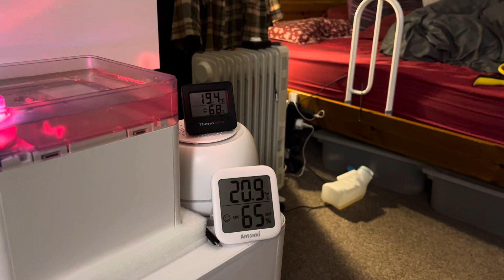More on evaporative air coolers